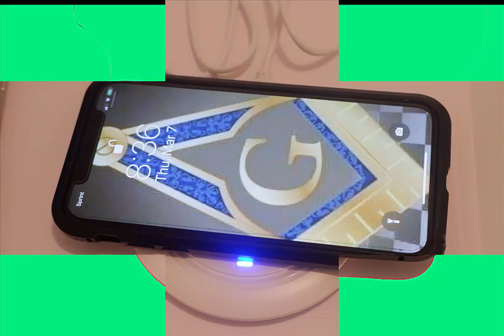QI Wireless cargador rapido para telefonos compatibles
MOD MODELOS DE CARGA INALÁMBRICOS DE 7.5W, 10W y 5W】 Modelo de 7.5W * El uso del adaptador QC2.0 / QC3.0 (9V, 1.67A) SOLO es compatible con el iPhone 8 / iPhone 8 plus / iPhone X hasta el momento; Modelo de 10 vatios * El uso del adaptador QC2.0 / QC3.0 (9V, 1.67A) es SOLO para dispositivos de la serie Samsung Galaxy S9 / S9plus / S8 / S8plus / S7 / S7 edge / S6 edge plus / Note 5 hasta el momento; Modelo de 5W * Con 5V, el adaptador 2A es para cualquier dispositivo habilitado para Qi, como el iPhone X / 8/8 plus y otros teléfonos habilitados para Qi. Por favor use los adaptadores más apropiados para obtener mejores resultados.

【TECNOLOGÍA DE CONTROL DE TEMPERATURA】 La exclusiva Tecnología Inteligente Multifuncional de Protección proporciona control de temperatura, protección contra sobretensiones, prevención de cortocircuitos y más. El diseño de 0.47 pulgadas de grosor más el sistema inteligente de control de temperatura aseguran una carga más fría pero más eficiente. Para obtener una mejor experiencia, nos gustaría quitar la carcasa del teléfono y usar los adaptadores recomendados (NO INCLUIDOS) y los cables.
NOTI AVISO DE IMPORTANCIA】 SI EL INDICADOR SIGUE CONJUNTO CON UNA PAREJA】 Verifique que la parte posterior (o estuche) del teléfono no esté conectada con ninguna plancha, metal, monedas, tarjetas IC, tarjetas bancarias, absorbentes magnéticos y otros objetos metálicos en el área del detective de carga. TENGA EN CUENTA QUE LA CARGA CON LA CAJA DEL TELÉFONO (ESPECIALMENTE MÁS DE 4 mm UNO) PUEDE INFLUIR EN LA VELOCIDAD DE LA CARGA O AÚN EL RESULTADO DE LA CARGA INTERMITENTE O DESCONTINUADA. Básicamente, el cargador inalámbrico Yootech funciona con fundas de caucho / plástico / TPU, etc .; DEBE estar dentro de 4 mm de espesor.